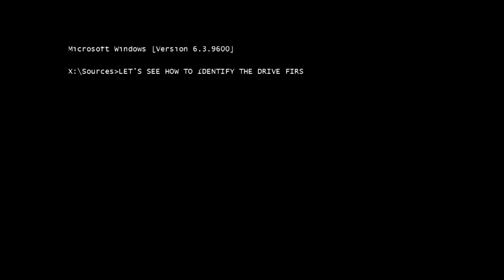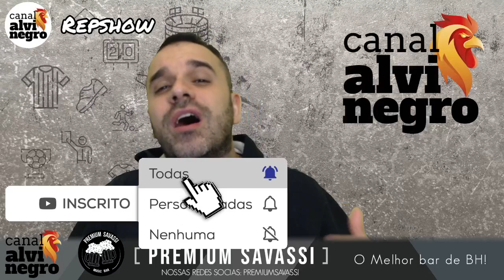RUBENS MENIN VAI POR GRANA ATE 2022? CENTROAVANTE CHEGA OU NÃO?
Uma pergunta se mantem forte no imaginário do torcedor do GALO!Porque Rubens Menin esta pondo grana no GALO? E CentroAvante vem ou não?

⏳ Ate quando RUBENS MENIN vai por dinheiro?
💎 Porque ele esta pondo essa grana?
🐔 Vale apena pro GALO?
⚽ samapoli quer Centro Avante?
👀 Porque insiste nessa posição?
🕵️‍♀️ De onde vai vir esse jogador?

Devotos, eu sou André Repsold, sejam bem-vindos ao Canal Alvinegro, um canal exclusivo para falar do maior time do mundo, o GALO🐔!

- Aqui tem Notícias do Galo 📰
- Pré e Pós Jogo ⚽
- Comentários 📢
- No Estádio 🏟
- Notícias Urgentes 🧨🚨
- Analises Táticas 🎯
- Lives 🥅

Não deixe de se inscrever e ativar o sino de notificações para receber atualizações diárias sobre o GALO!

Atletico - Atlético Mineiro - Galo - Reforços - Clube Atletico Mineiro
Noticias do Galo - Galo News